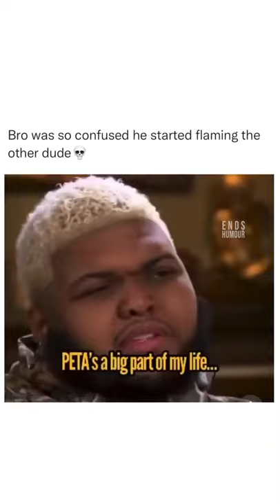Do You Really Think We Should Be Giving These Porcupines Guns Meme